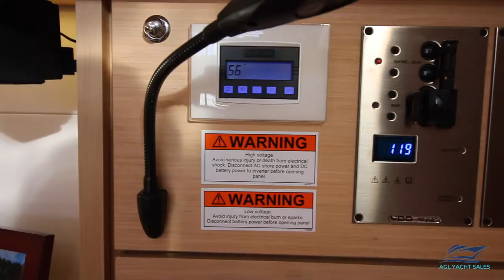Jeanneau 54 in Action in San Diego by Leilani Reyes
2016 Jeanneau 54 – she features 3 Cabins/3Heads, generator, bow thruster, Raymarine electronics, air conditioning, retractable dinghy davits, furling main sail, and many more!  We also have (2) cabins version at our marina.

Let's go sailing!